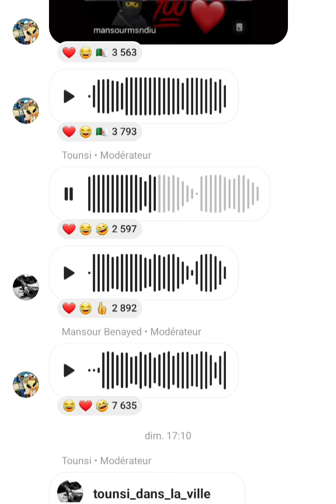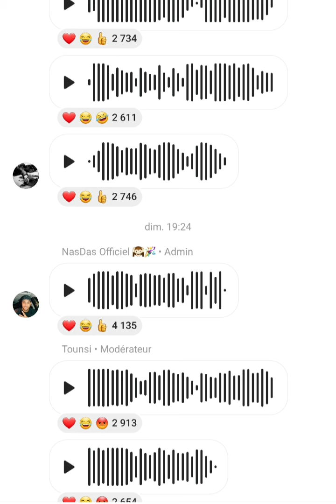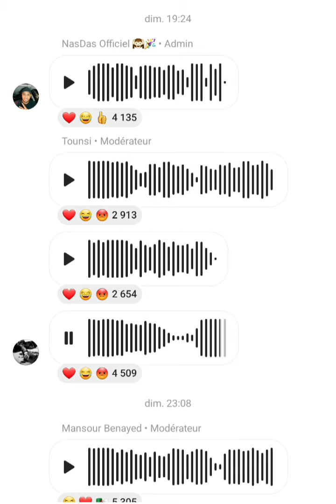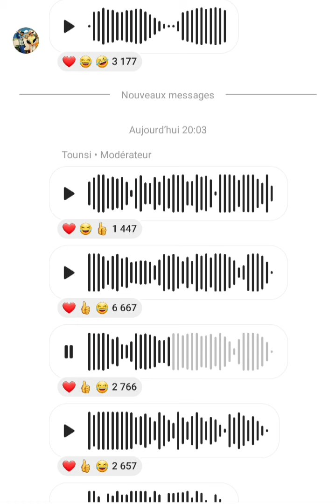Nasdas nasdas officiel